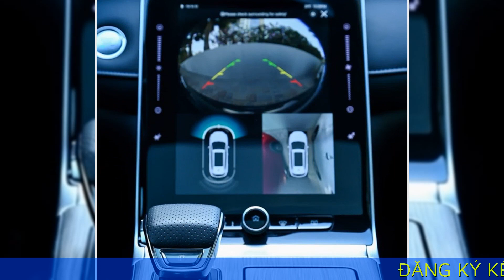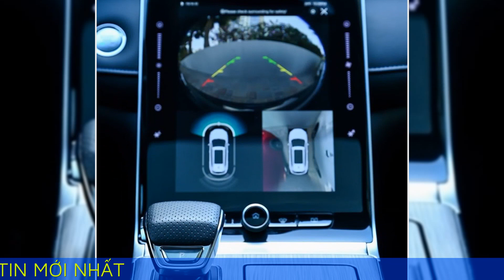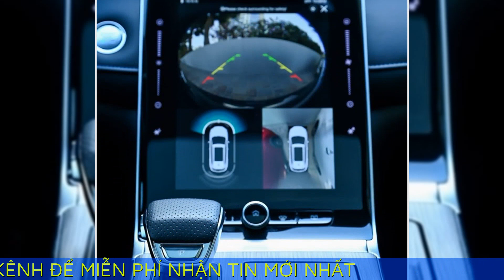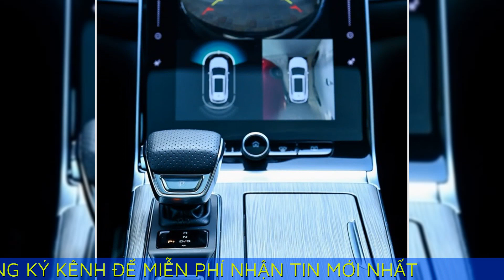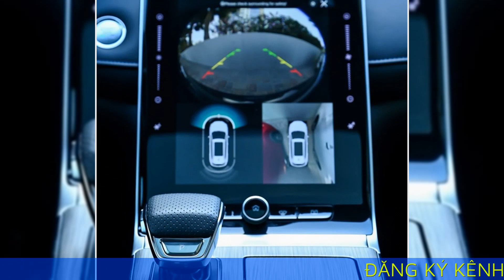MG RX5 2023 sẽ ra mắt thị trường Việt Nam vào tháng 9/2023